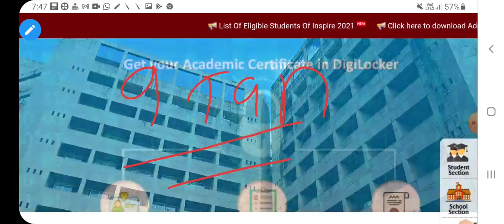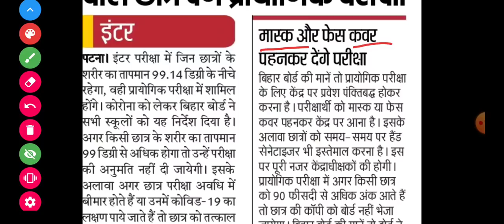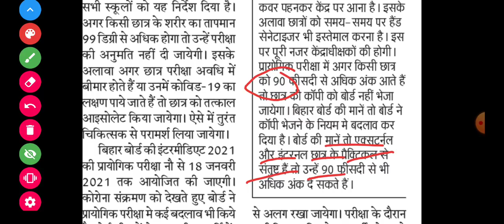बड़ा फैसला ये छात्र नहीं दे पाएंगे परीक्षा